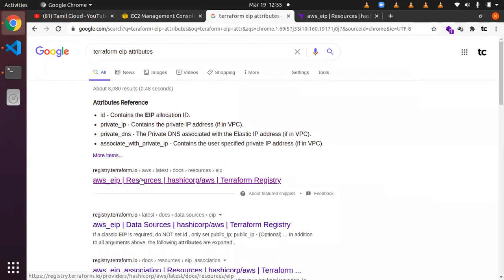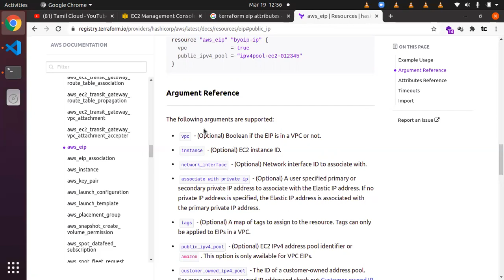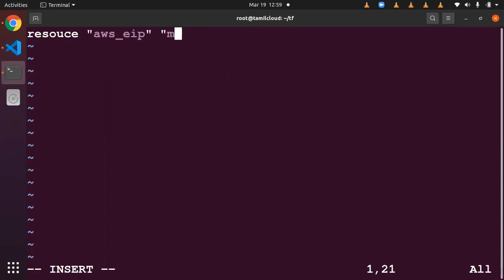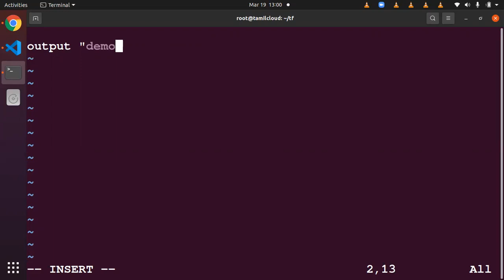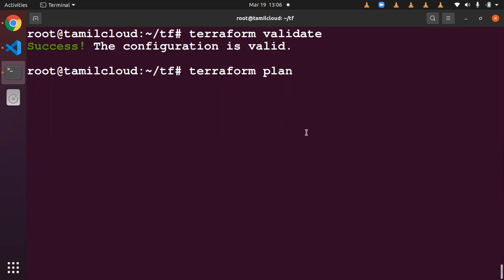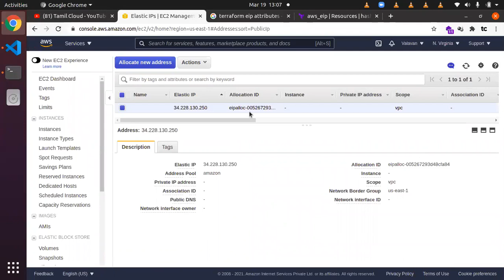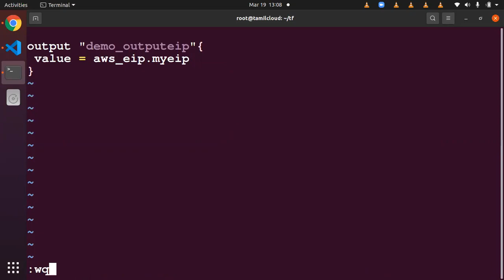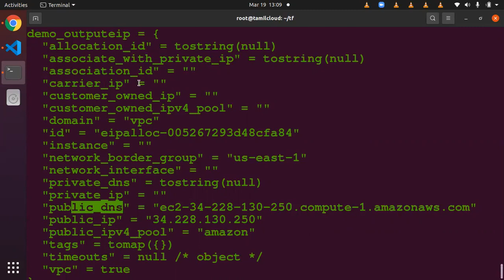🔥Terraform in Tamil #7 | Terraform Attributes & Output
வணக்கம் மக்களே,
Tamil Cloud  நமது தமிழ் சொந்தங்களில் self-learners-காக தொடங்கப்பட்டது... !